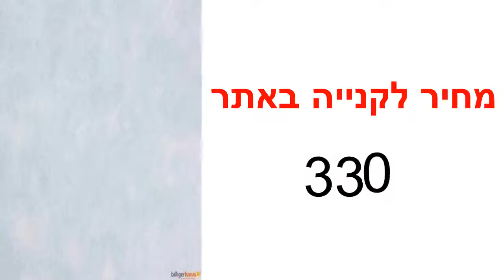טפט לקיר ספריי תכלת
מידות הגליל :
רוחב : 0.53 ס"מ
אורך : 10 מטר רץ
צבע: תכלת